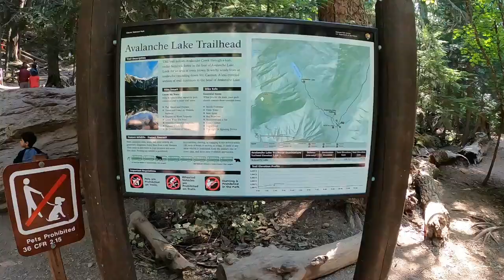Our time was cut short! RV Life Flexibility- Lesson Two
We are so grateful that we got a full two days to bask in Glaciers beauty before our time was cut short. Although challenging at times, this life of travel has so many perks- one of which is being able move, with our home, whenever we see fit. (which is just what we did) This also organically fostered a conversation to remind/reinforce the idea of boundaries, strangers, and proper behavior with Jagger. We are on to new things! :)